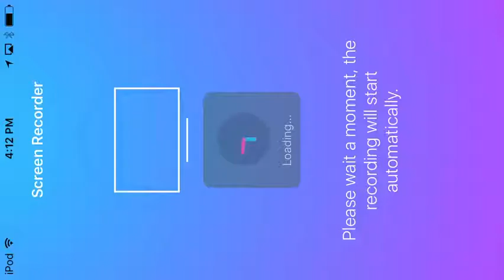🐺Wolf Boy🐺 w/ 💪White Shirt w/ Number 5💪 And 😜Black Rip Jeans😝